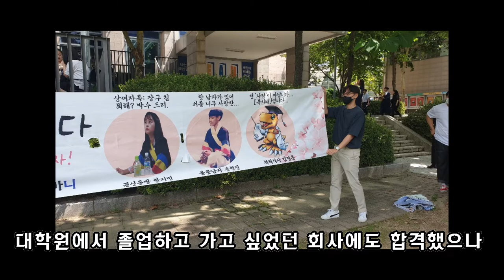난 더 이상 못가... 너희 먼저 가.....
11월에 쇠리마니 공연 한대서 거기 가려고 빨리 낫기로 맘 먹었읍니다.